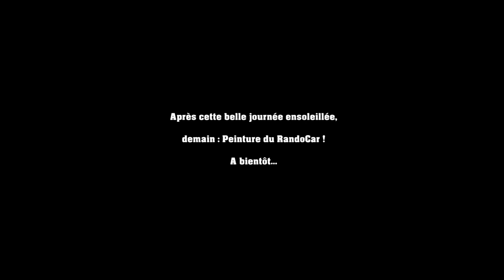3/Small camper - Rando Car Maillet : essais routiers et balade...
épisode 3 : essais routiers et balade...Small camper - Rénovation d'un Rando-Car Maillet. Changement d'essieu (750 kg). Jantes 16 pouces et pneu 4x4. Prochaine étape peinture et aménagement intérieur...Un grand merci à Thierry, sans qui rien n'était possible !Rando-Car : Baptisé Hugo l'Escargot..